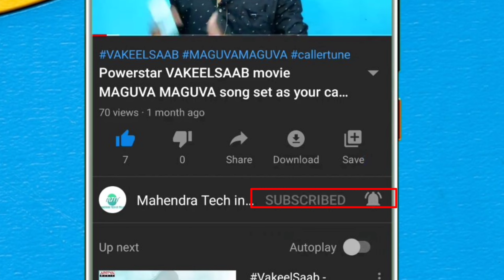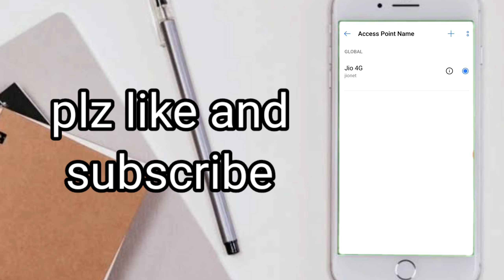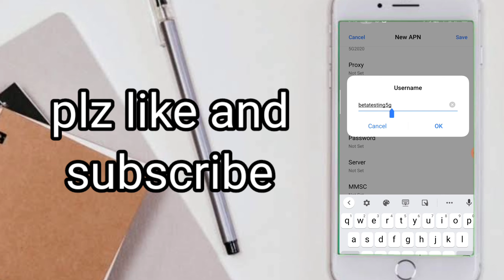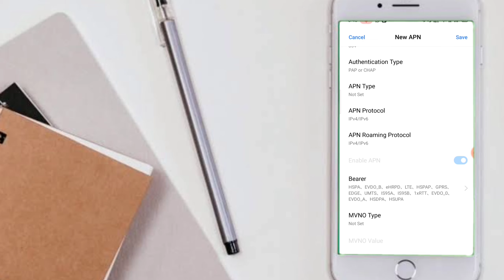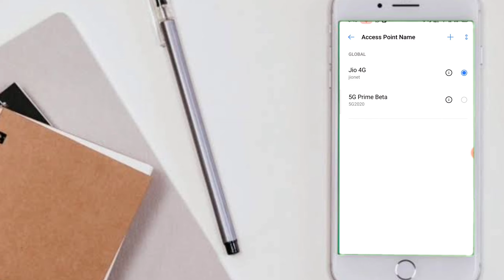Jio hispeed interested Apn settings for all Android mobiles | how to increase internet speed 2020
This video is all about how to increase jio internet speed. We guide you in the detailed way of this method high speed internet APN settings.After watching this video, you will have some idea on jio high speed internet settings. In this detailed video you will learn about how to increase jio internet speed with new APN settings.